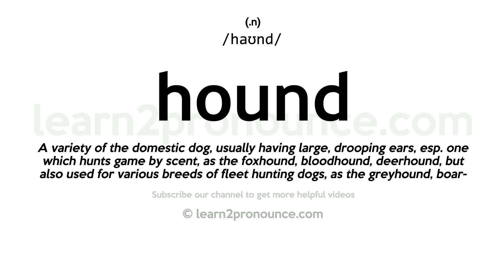Pronunciation of Hound | Definition of Hound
Hound pronunciation | How to pronounce Hound in English?
/haʊnd/
Meaning of Hound | What is Hound?
(1) (n.) A variety of the domestic dog, usually having large, drooping ears, esp. one which hunts game by scent, as the foxhound, bloodhound, deerhound, but also used for various breeds of fleet hunting dogs, as the greyhound, boarhound, etc. (2) (n.) A despicable person. (3) (n.) A houndfish. (4) (n.) Projections at the masthead, serving as a support for the trestletrees and top to rest on. (5) (n.) A side bar used to strengthen portions of the running gear of a vehicle. (6) (v. t.) To set on the chase; to incite to pursuit; as, to hounda dog at a hare; to hound on pursuers. (7) (v. t.) To hunt or chase with hounds, or as with hounds.
What is Hound | Hound meaning and definition?